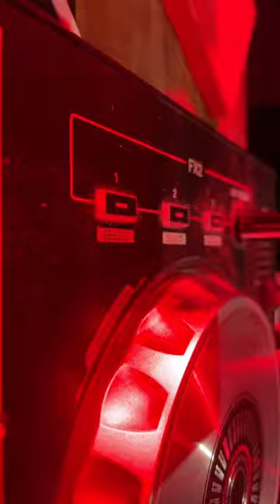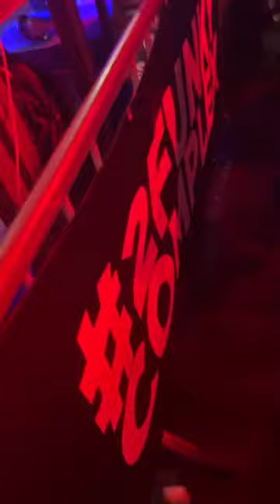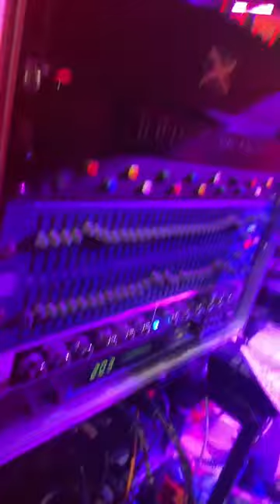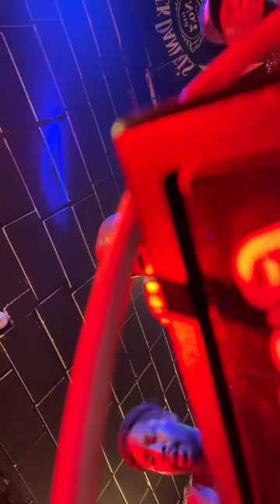JNR BLUES 60th COXSONE SOUND FESTUS WASSIFA GRANDFATHER IMMORTAL VIKING SOUND TIKTOK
JOIN US AND DiSTURB THE SiLENCE WiTH

🎧 DiSTURBiNG THE SiLENCE CATCHiNG THE EYE OF MANY